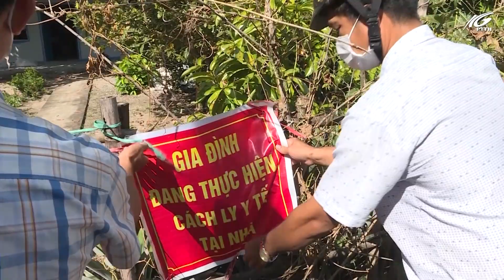Tổ Covid cộng đồng phát huy vai trò tích cực trong công tác phòng, chống dịch Covid-19 | THKG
Để kiểm soát hiệu quả dịch Covid-19, ngoài những nỗ lực chung của cả hệ thống chính trị, các lực lượng tuyến đầu, còn có những đóng góp không nhỏ của các Tổ Covid cộng đồng. Đây là lực lượng quan trọng tại cơ sở, cùng với các lực lượng chuyên môn phát huy hiệu quả phòng, chống dịch trong tình hình mới. Ghi nhận về mô hình Tổ Covid cộng đồng tại địa bàn xã Thới Quản, huyện Gò Quao.